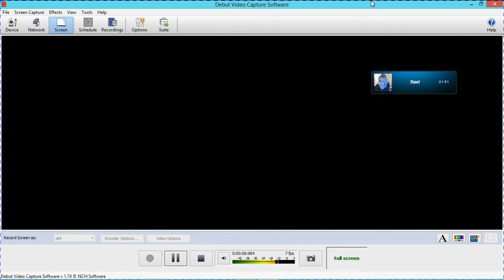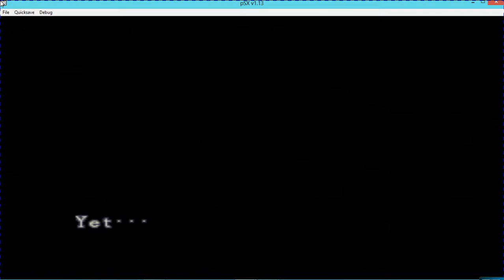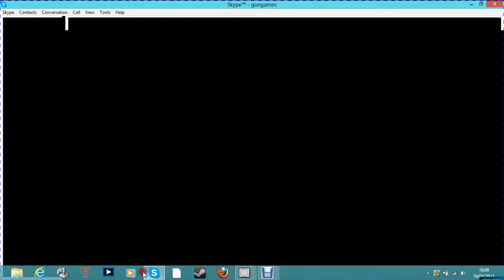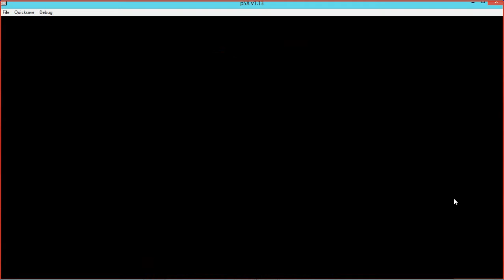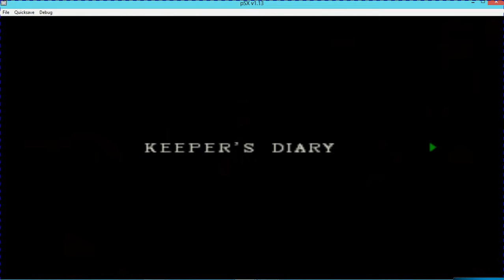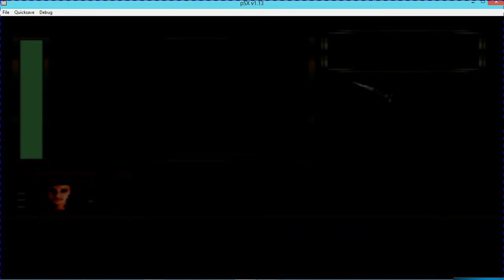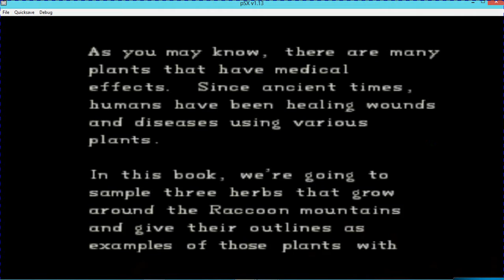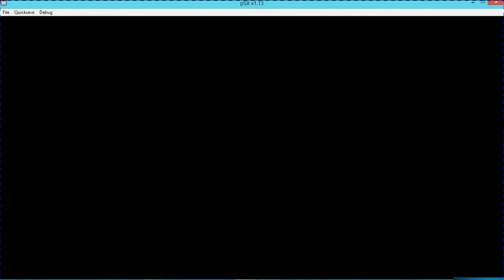Let's Play Resident Evil-Gonplay(No savestate guest run)-Part 1-w/o Raeldanger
A Let's Play Of Resident Evil with Raeldanger